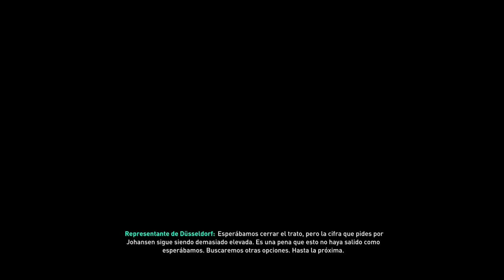FIFA 19 MODO CARRERA TROTAMUNDOS | FULHAM | LOS ÚLTIMOS FICHAJES #4